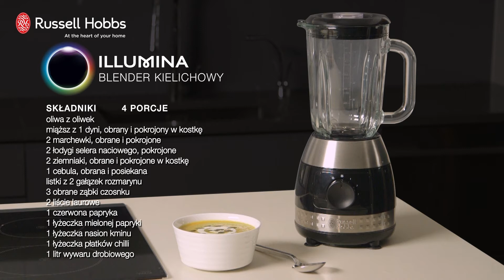Russell Hobbs Blender Kielichowy Illumina - krem z dyni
Przygotowanie pysznego kremu z dyni nigdy nie było tak kolorowe! Ustawienia blendera zostały uproszczone dzięki zastosowaniu technologii sterowania kolorami. Podświetlany pierścień w blenderze Illumina zmienia kolor przy 4 różnych prędkościach pracy urządzenia - każda prędkość służy do przetwarzania innego rodzaju pożywienia.